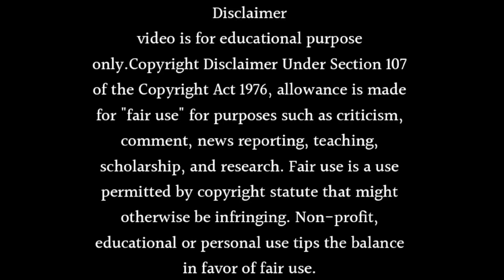Pushpa Impossible will have another New entry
New entry is going to happen in Pushpa Impossible
Gunjan Bhatia
New Entry Kevin Pushpa Impossible